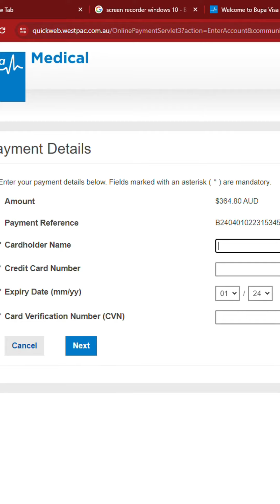How to book BUPA medical exams for Visa process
AMVPS